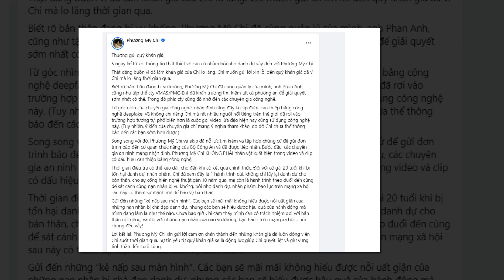Công Khai Sự Thật Về Clip THỔI KÈN Của Nữ Ca Sĩ Đang Khiến Dư Luận Xôn Xao.